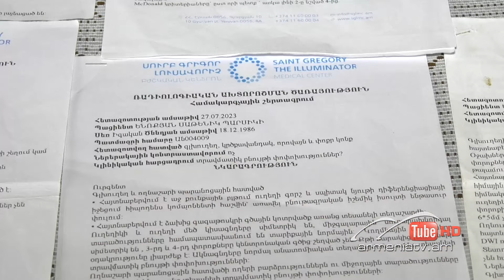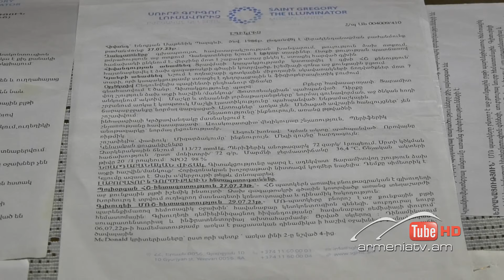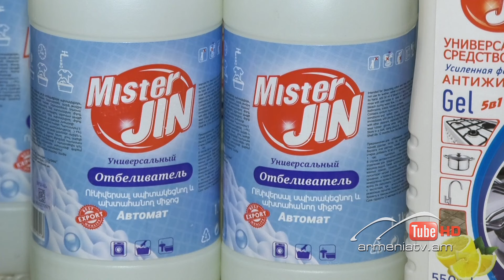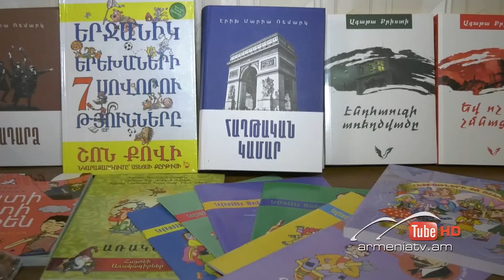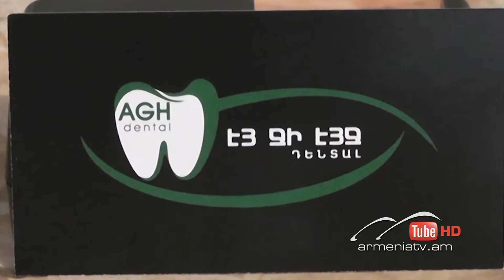Սուր անկյուն 31․03․2024 - Քնարիկ Պետրոսյան «Երբ սպասումը զուր չէր»